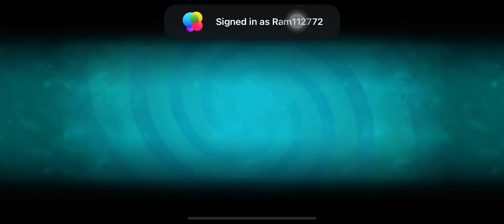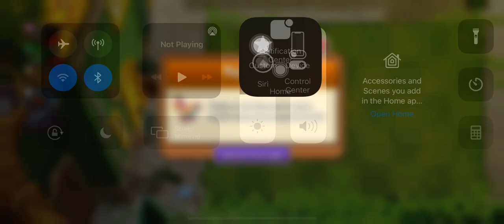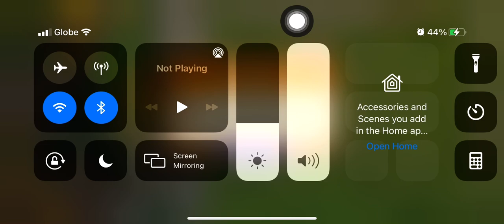Plants vs Zombies 2 | Piñata Party | 03/16/21 | ram2711